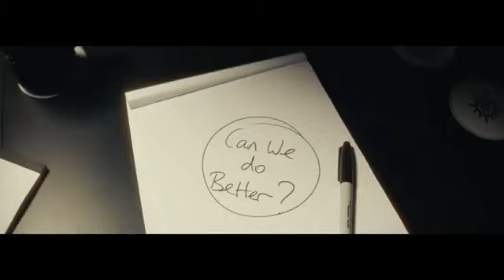MSC Cruises Discover The Future of Cruising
VO Stefan Ashton Frank